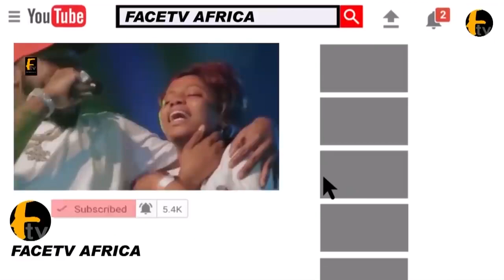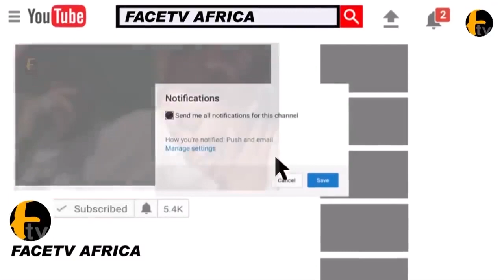OGUN UNREST SAGA I BROUTH MY GUN FOR 30K POLICE ARESST SOME CRIMINALS TERRORIZING OGUN STATE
OGUN UNREST SAGA I BROUTH MY GUN FOR 30K POLICE ARESST SOME CRIMINALS TERRORIZING OGUN STATE Face tv Africa Face tv Africa Facetv Africa Face tv AFrica Facetv Africa Facetv Africa and Music face: Real Indigenous Nigerian Music. We profile top performance, top rated Nigerian musicians, legends, events, video musicals and we dish them out to you from a Nigerian point of view.